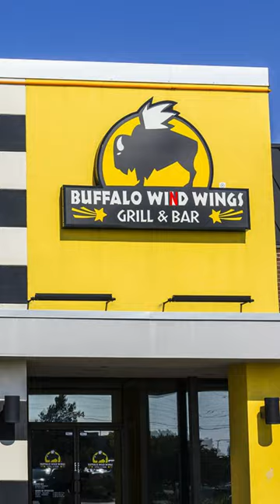BFDI - Buffalo Wild Wings (2020)